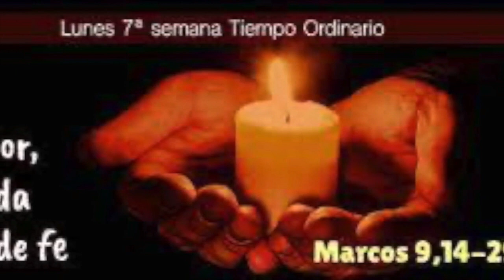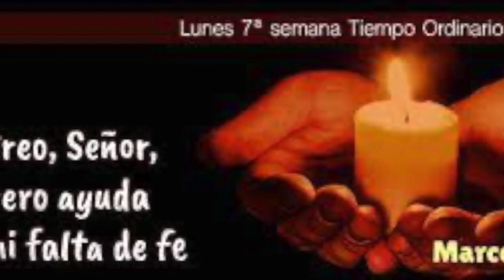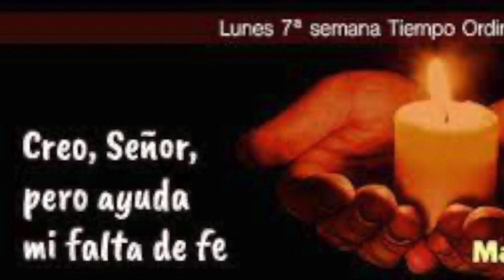Evangelio Lunes 20 de febrero de 2023